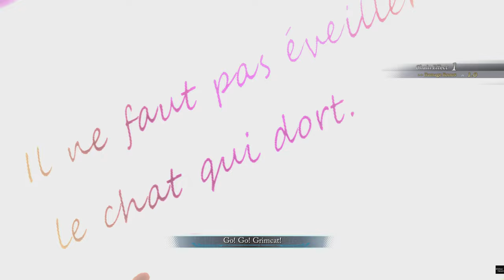Trails Through Daybreak - Underground Remnants #76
0:00 Start
0:10 Story Events
3:24 Talking with people at Bracer Guild
7:55 Underground Remnants
12:50 Kraken Boss Fight
15:44 Keycard
17:23 The idea of ​​making an alliance Story Event
19:35 Outro
ABOUT